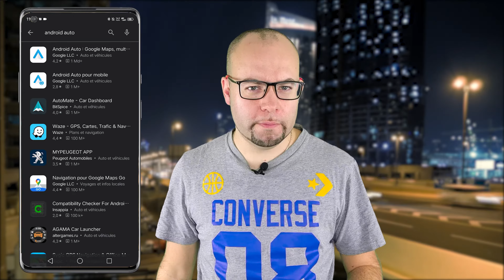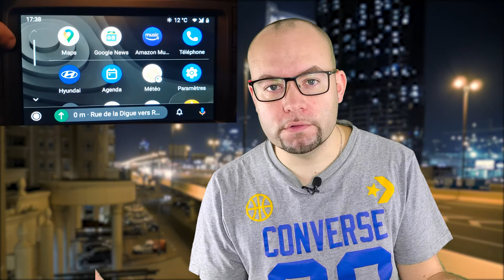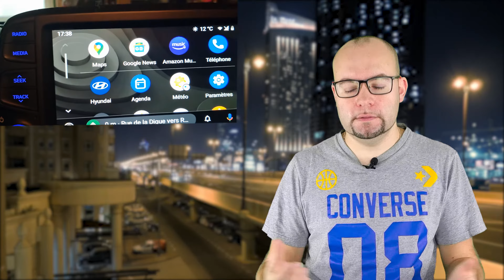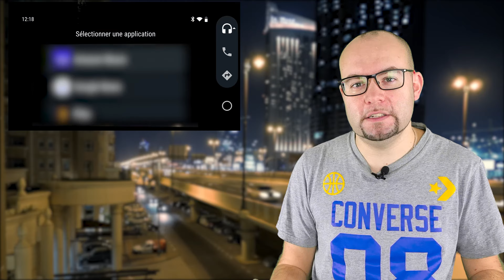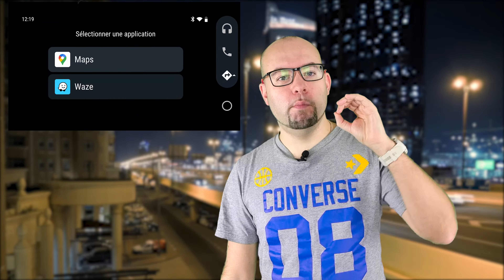ANDROID AUTO : le COMPAGNON de ROUTE idéal en VOITURE ?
🔥 Pour me soutenir :
Je vous présente ici ce qu'est Android Auto et à quoi il peut servir. Les forces et les faiblesses du système d'info-divertissement imaginé par Google. Il est aussi question des nouveautés introduites.

🎬 Chapitres
0:00 Introduction
0:54 Android Auto c'est quoi ?
1:57 Installation
2:20 Interface
4:49 Nouveautés
5:18 Verdict
7:11 Conclusion